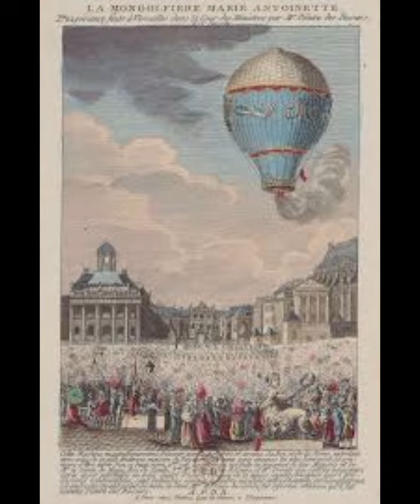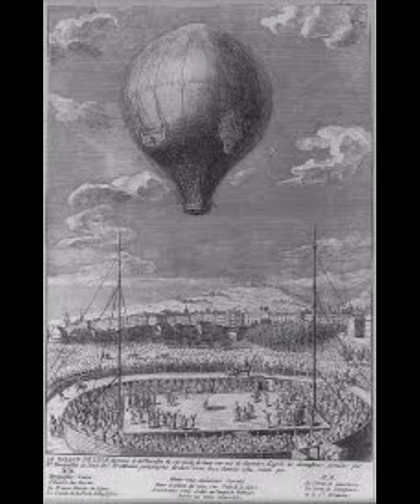JEAN FRANCOIS PILATRE DE ROZIER